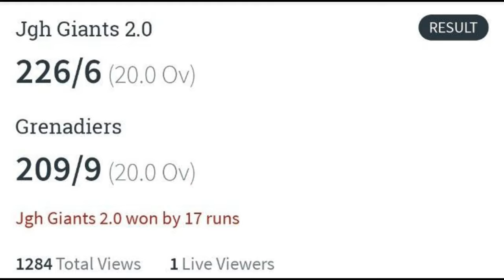GO-PRO Shorts - Highlights of FINALS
Match Between GRENADIERS And JGH Giants 2.0 , Giants scored 226runs in 20, Watch our full view Haar Ya Jeet Janne ke liye.